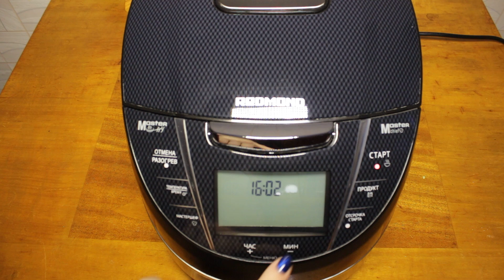ВКУСНАЯ ЗАПЕКАНКА ИЗ КУРИНОЙ ПЕЧЕНИ В МУЛЬТИВАРКЕ, ЗАПЕКАНКА В МУЛЬТИВАРКЕ РЕЦЕПТЫ ДЛЯ МУЛЬТИВАРКИ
Запеканка из куриной печени с яйцом в мультиварке Redmond, простой рецепт запеканки. Как приготовить запеканку. Запеканка в мультиварке. Рецепты для мультиварки. Мультиварка
🍜 Состав: 500 гр. - печени (любой), 1 МОРКОВЬ, 1 ЛУКОВИЦА, 40 ГР. - манной крупы, 50 гр. - сливочного масла, 0,5 ч.л. - соли, 1,5 ч.л. без горки - соли.  4 вареных яйца.
⏰ Время приготовления: морковь натереть на крупной терке, измельчить лук, смешать лук, морковь, печень, манную крупу, сливочное масло, измельчить все с помощью блендера или кухонного комбайна. Добавить соль, черный перец., размешать. В смазанную маслом чашу мультиварки выложить получившийся фарш, сверху выложить вареные яйца. Готовить 45 минут на режиме "выпечка".